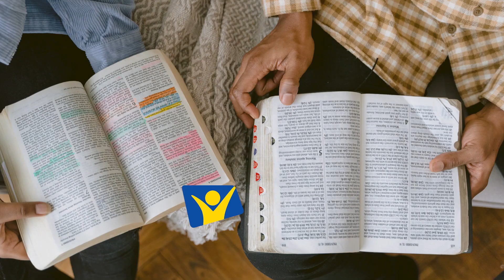Hope Channel Uganda Launch Promo